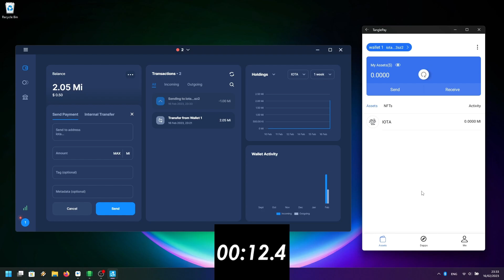IOTA (MIOTA) Live Transaction Speed Test